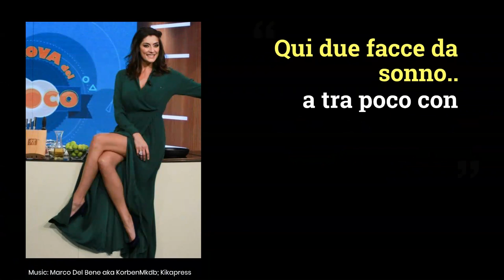Elisa Isoardi sexy senza trucco, com'è la showgirl appena alzata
Elisa Isoardi senza trucco, ecco come si mostra prima della Prova del Cuoco. Le reazioni dei fan si scatenano. "Buongiorno! Qui due facce da sonno 😴 a tra poco con laprovadelcuoco oggi super puntata." Così scrive la conduttrice su Instagram, consapevole di apparire ai suoi fan in maniera totalmente naturale, con tanto di occhiaie. Senza un filo di trucco, Elisa riesce comunque a mostrare la sua bellezza. Anzi: i commenti dei fan sottolineano il suo splendore al naturale. "Giorno. Moooolto più bella senza trucco." E ancora "Mamma mia struccata sei ancora più bella." Indubbiamente, la conduttrice de La Prova del Cuoco, ex compagna di Matteo Salvini, appare nella sua più naturale bellezza.

Credits: Kikapress

LEGGI ANCHE -- Elisa Isoardi, gaffe incredibile: costretta a rimuovere questa foto... guardala